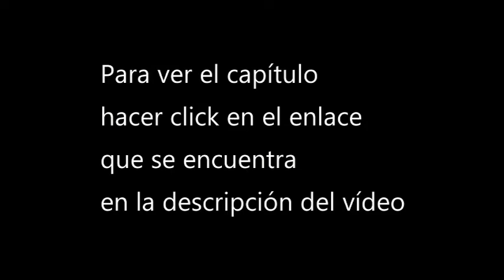Ver The prisoner cap 7 donghua sub espa 1080p